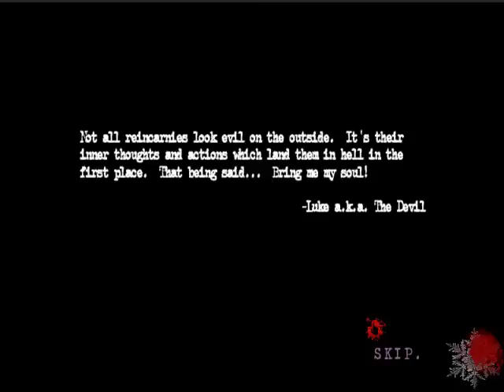Snow Plays Reincarnation: The Final Happy Hour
The new game of the Reincarnation series. (played on Newgrounds)
This game is a lot of fun...try it.
Its a point and click game.
I did not create this game!!!
Here is the link to the game:
Here is the link to the Merchandise and all that good stuff (just need to scroll down):